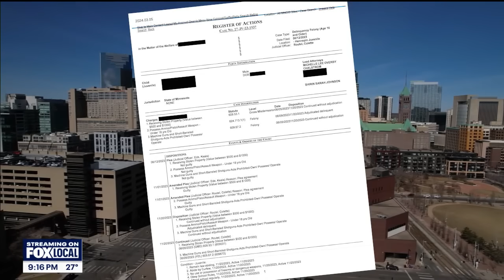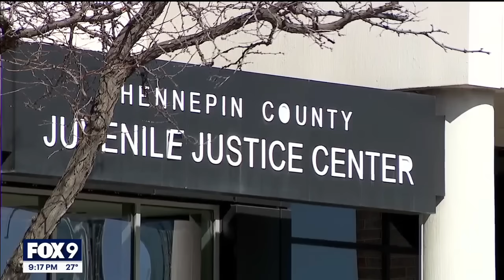Video shows teen shootout at Minneapolis gas station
A frightening shootout between teenagers at a northeast Minneapolis gas station that nearly killed innocent bystanders is once again putting the spotlight on juvenile crime in the state’s largest city.

The entire encounter was caught on surveillance video obtained by FOX 9, with one survivor sharing his harrowing story with Paul Blume.